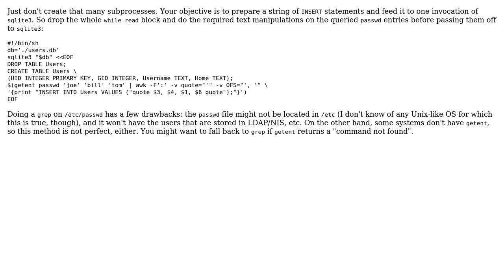Code Review: Shell script for reading /etc/passwd into SQLite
With thanks & praise to God, and with thanks to the many people who have made this project possible! You are responsible for your own actions.